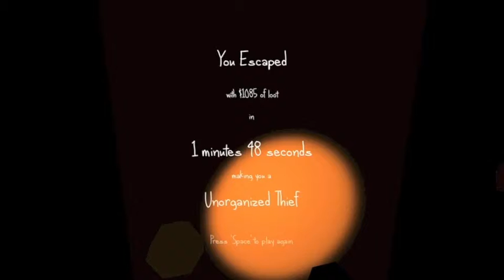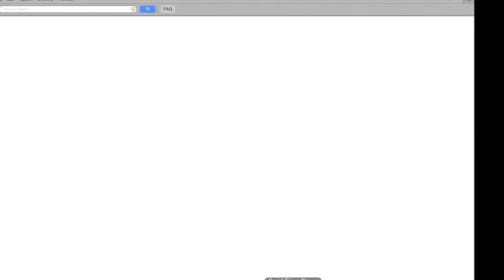SLAPPING KANGAROO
Hey Guys and welcome bak to my channel. So today I'm  gonna be playing The Very Organized Thief. Peace!